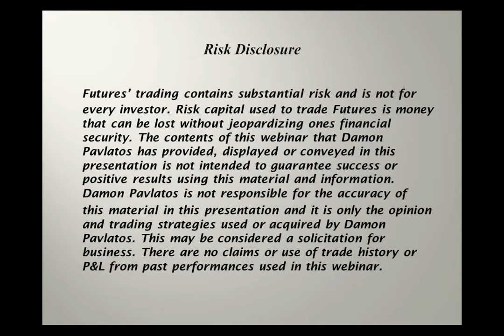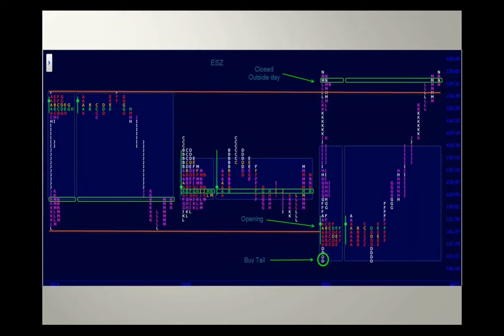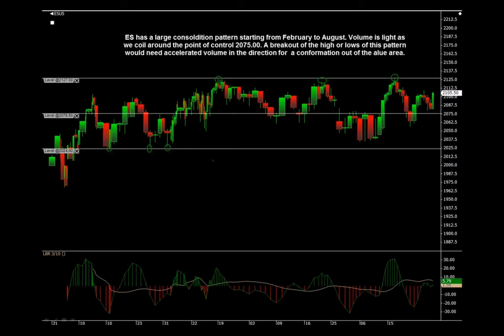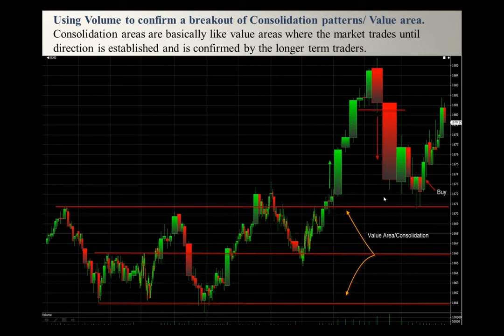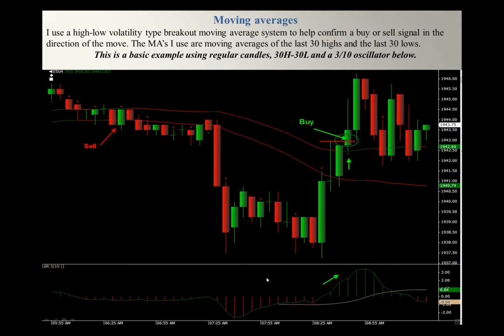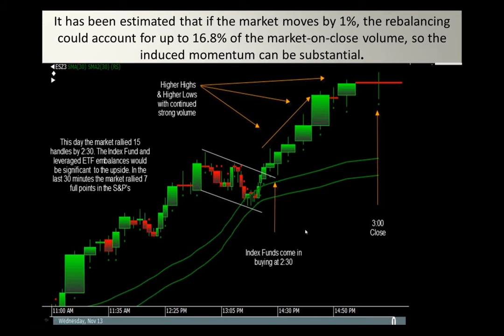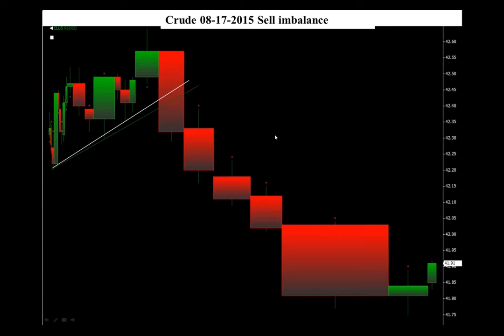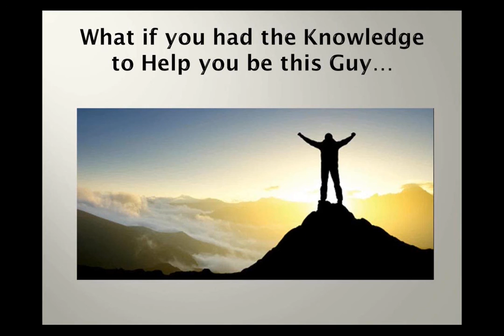From the Floor: Trading Strategies and Market Concepts | Damon Pavlatos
Treating the Market as a Live Auction
How to Play the Rallies and the Dips Like a Pro
Market Profile & Volume Setups